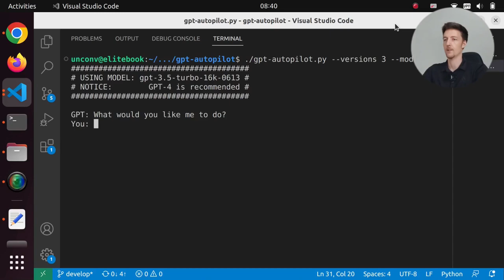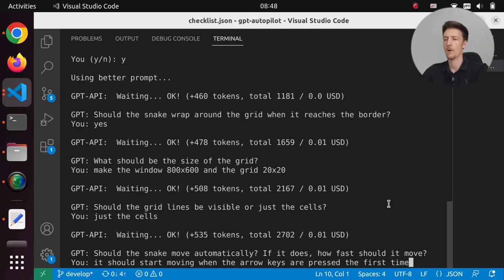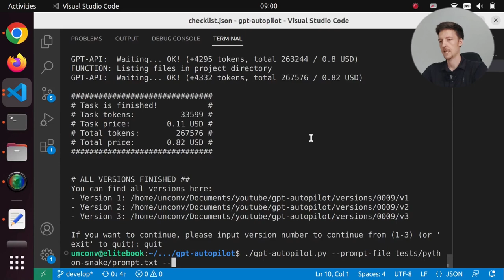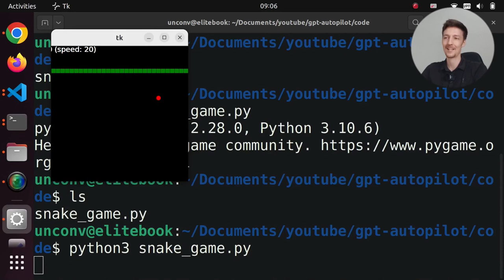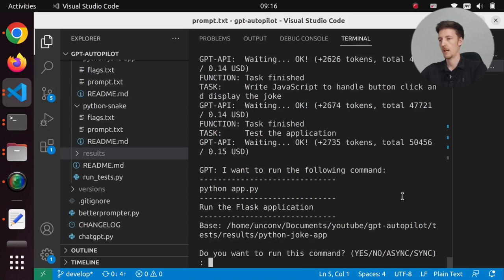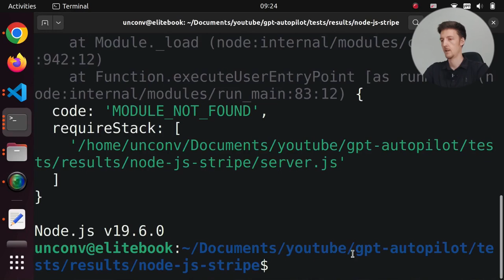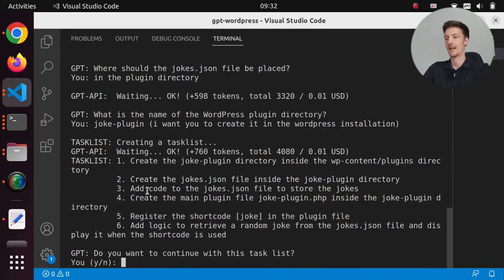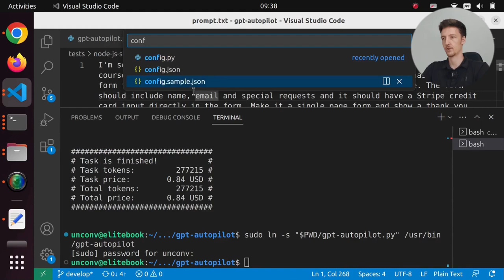GPT-AutoPilot v0.3.0 Testing: GUI Snake Game, Node.js Stripe Payment Form, WordPress Plugin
In today's video I test out the new features of GPT-AutoPilot v0.3.0, and create a GUI Snake Game in Python, a Node.js Stripe Payment Form and a simple WordPress plugin (and more!)

00:00 Python Snake Game
13:55 Running tests
17:22 JS Inventory System Fail
18:06 Python/Flask Joke Button App
19:52 Markdown Live View
20:32 Python Snake Again
21:16 Node.js Stripe Payment Form
24:41 Installing GPT-AutoPilot globally
25:19 WordPress Plugin
30:13 Where to find GPT-AutoPilot
30:53 Command Line Arguments